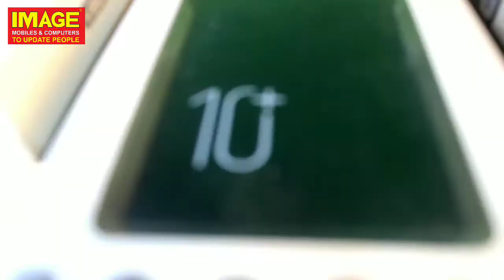power banks |huge collection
ഇനി ഫോണിലെ ചാർജ് തീരുമെന്ന പേടി വേണ്ട. എല്ലാ കമ്പിനികളുടെയും Power Bank ന്റെ വലിയൊരു ശേഖരം തന്നെ ഇമേജിൽ ഉള്ളപ്പോൾ എന്തിനു പേടിക്കണം.. അതും അതിശയിപ്പിക്കുന്ന വിലക്കുറവിൽ.